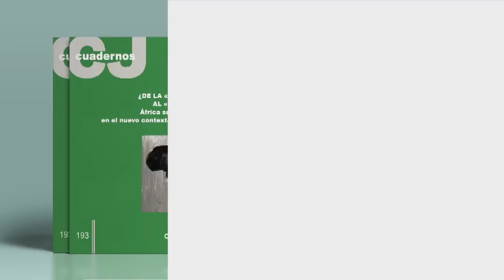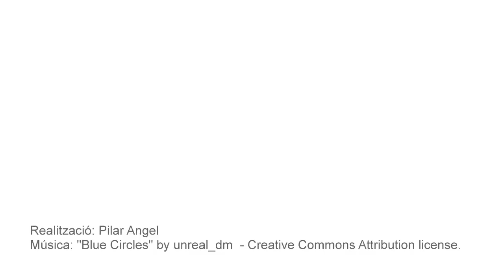¿De la “tragedia” al “milagro”? África Subsahariana en el nuevo contexto multipolar.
Entrevista a Oscar Mateos. Cuaderno CJ 193
El cuaderno intenta analizar qué aspectos caracterizan la realidad política, social o económica africana en el marco del nuevo contexto político y económico que vive el planeta (multipolariad, protagonismo de los países emergente China, India, Brasil… cooperación sur-sur) ¿Afronta África un futuro esperanzador y nuevo en contraste con un presente y un pasado marcados por la guerra, el hambre y la pobreza?